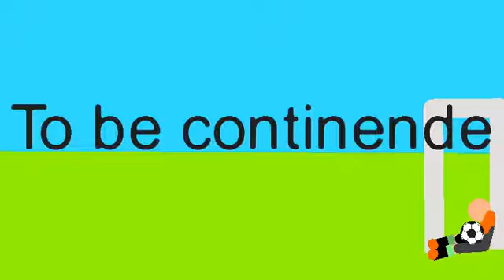Football part1 stick nodes